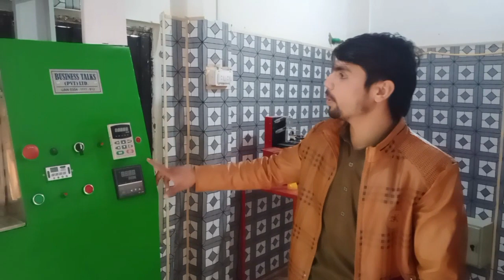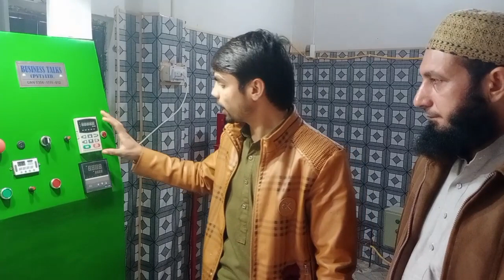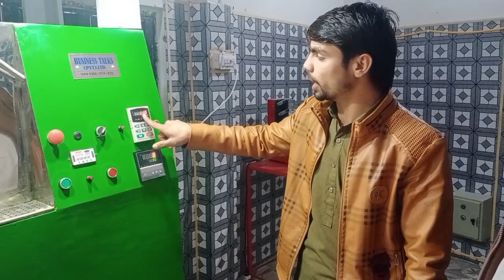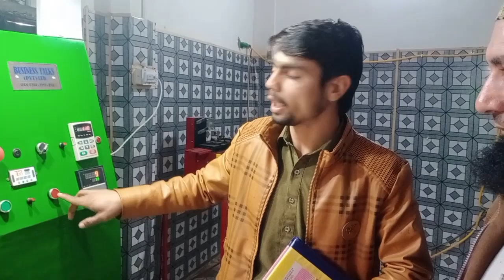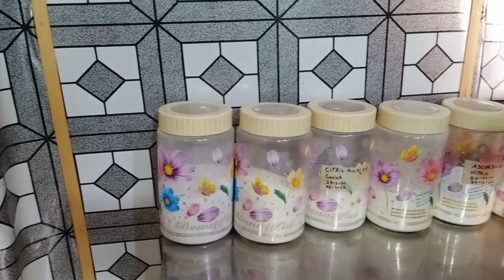Small Juice Factory Business | Mini Juice Factory Business In Pakistan 2022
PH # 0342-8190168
In this video we are telling you about the small juice making factory
by which you can grow your business and start your own juice factory..

Thank you very much.That You Gave us your precious time.If you want to increase your business, want start new business want run business, please contact us.We will help you In every aspect in the businesses field.Our channel about business plan ,idea Production, and business promotion.so contact us for more inquires and your business promotions.

My Business Ideas Facebook Page

My Son Gaming Channel : GMO Punjabi

{ Read }
ہ ویڈیو صرف بنیادی معلومات کو لے کر عوامی فلاح کی نیت سے بنائی گئی ہے, کاروبار کرنے سے پہلے مزید ضروری رہنمائی و آگاہی ضرور حاصل کریں, یہ ویڈیو لوگوں کی رہنمائی کے لیے بنائی گئی ہے لہذا کوئی بھی کسی قسم کا کسی کے ساتھ لین دین  کرنے سے پہلے تصدیق ضرور کرلیں کسی قسم کے نقصان یہ دھوکا کہ صورت میں ہم اور غلام مصطفی آفیشل چینل کی  ٹیم ذمہ دارنہ ہوگی